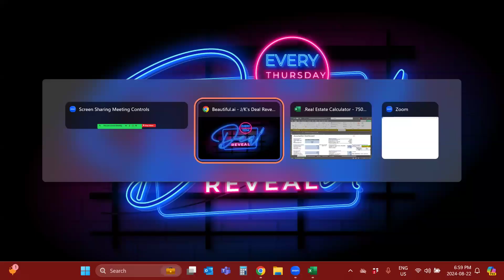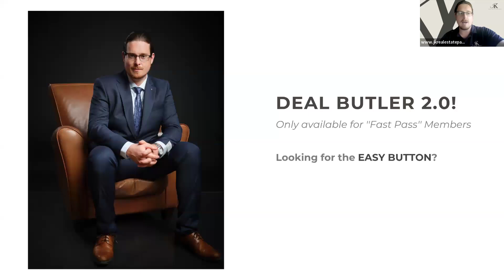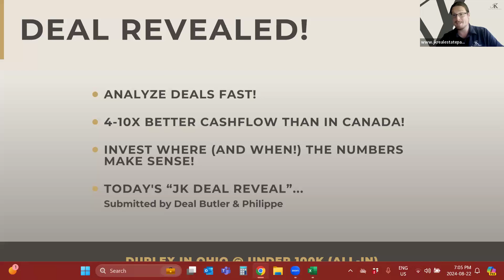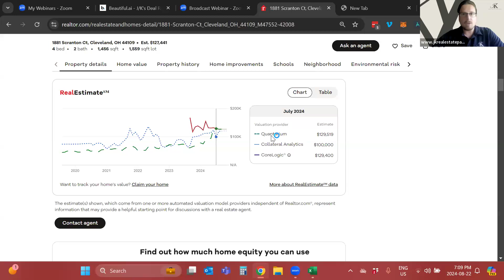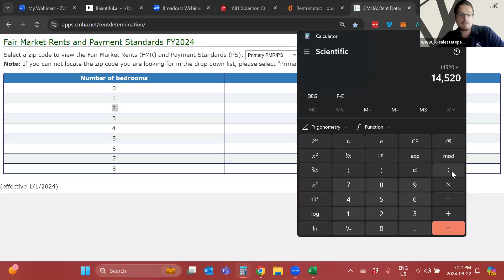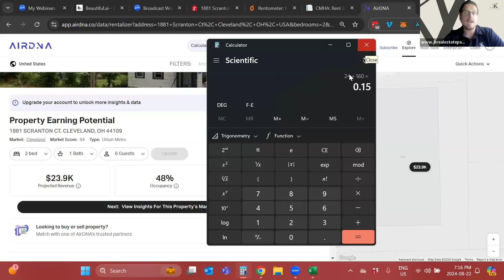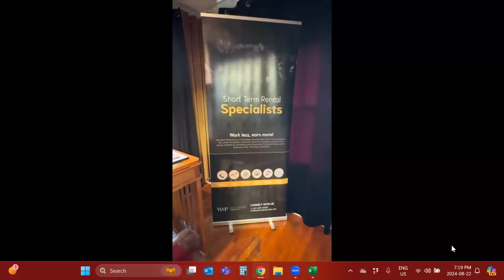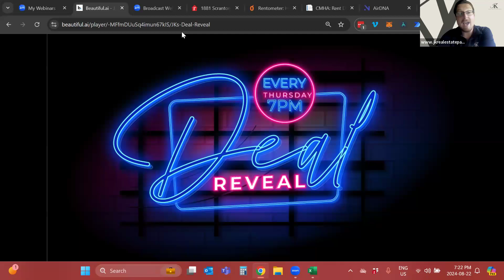Duplex For $110000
DEAL REVEAL #164 Your Weekly Dose of Real Estate Wealth & Investment Tips: Cleveland | August 22, 2024

Looking for your next great cash flowing investment deal? 🏡
Introducing the Deal Reveal - your gateway to lucrative real estate opportunities:

1️⃣ Uncover active cash flow opportunities for financial freedom
2️⃣ Get expert insights to find cash flowing real estate opportunities
3️⃣ Learn how to evaluate if deals are viable in under 5 minutes.
4️⃣ Access exclusive property investment insights.
5️⃣ Gain insider tips and expert advice on real estate wealth building.

🔎 Dive into our latest deal: Duplex
🏠 Market: Cleveland
💰 Price: $110,000
📈 ARV: 130,000

Watch now for the cash flow numbers and more details - prepare to be blown away!

Expand Your Investing Knowledge With our Interactive E-Book - ROADMAP TO YOUR FIRST MILLION:
Discover 10 reasons why the US is better for Real Estate Investing:
9 Powers of Real Estate - Free WebinarLearn the fundamentals of Real Estate investing in less than 1 hour!
REI Launch Accelerator - What the Gurus Don’t Tell You
Get Set up in 3 Weeks! The shortcut to success for first-time business owners and US real estate investors.